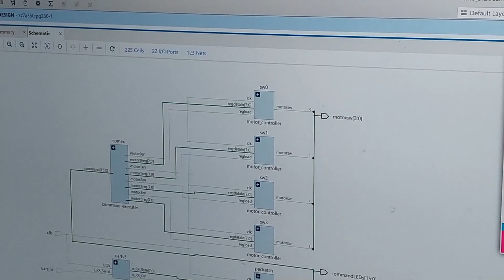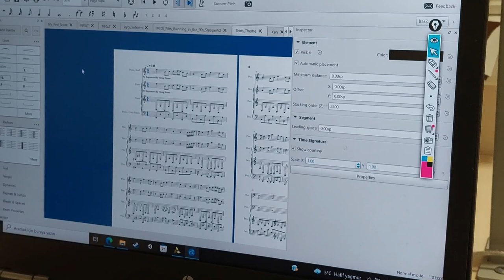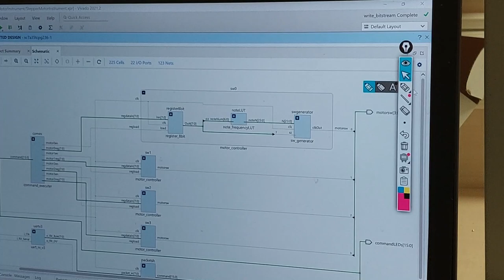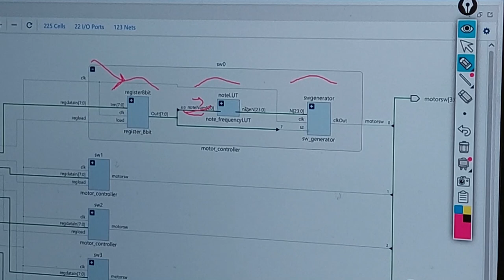Mustafa Mert Çetin | Bilkent EEE-102 Term Project | 2021-2022 Fall | Stepper Motor Instrument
5:41 - Tetris Main Theme
7:10 - Rachmaninoff: Piano concerto No. 2 in C Minor, Op. 18: I. Moderato
9:03 - Turkish March
10:30 - Flight of the Bumblebee